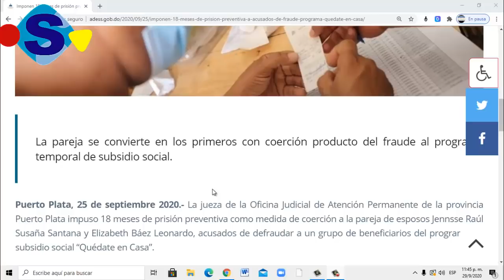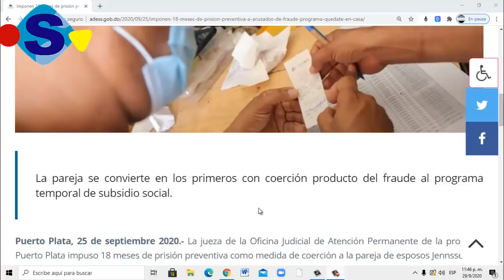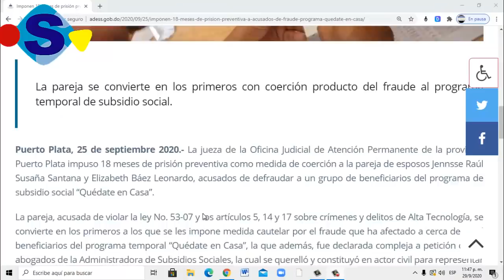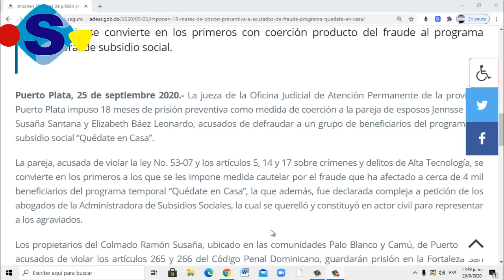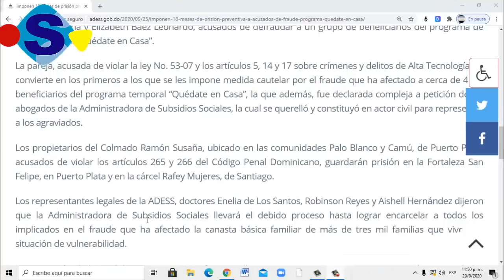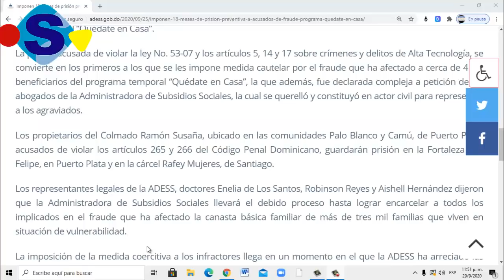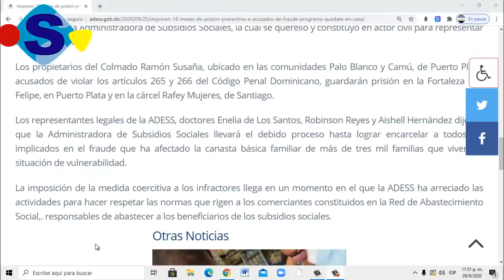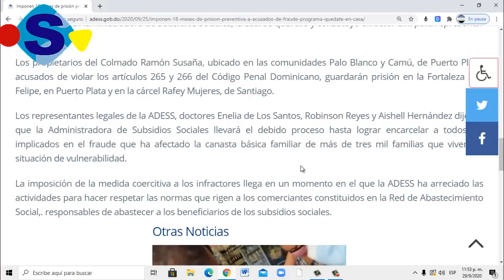Apresan pareja por Fraude con el Bono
Publicado el 30 de Septiembre 2020
Esta informacion fue sacada del medio digitar ADESS,.